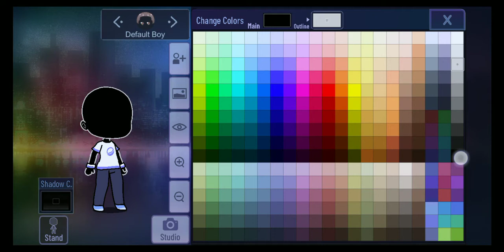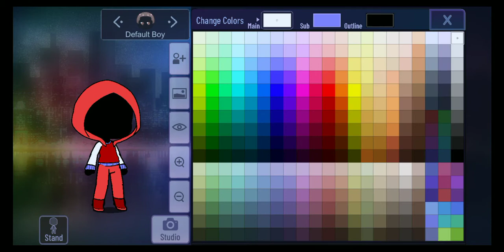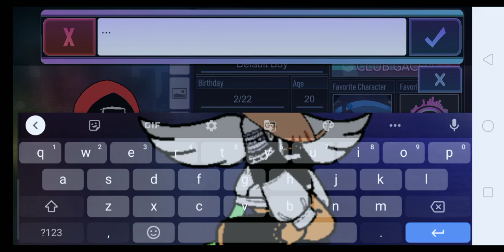squid game tapi salah 😂